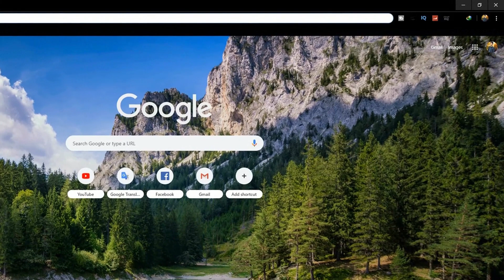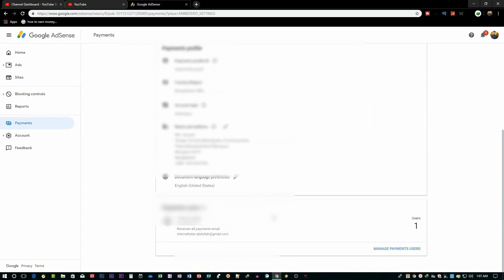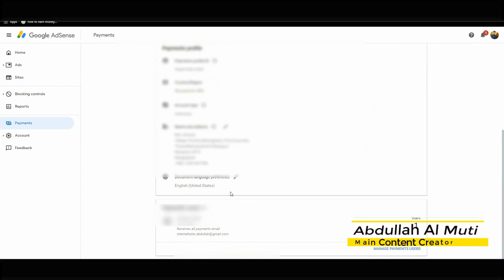Google AdSense Details/Address Change!! Be Careful !! INTRENET STUDENTS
Google AdSense Details/Address Change!! Be Careful. INTRENET STUDENTS | How to change google AdSense Details and Address Without any problem.

In this video I am going to show you that,How to change google Adsense Details without any problem.So without wasting any more time ,lets start,,

About Us :We are working about Technology

Channel : {Music by Dr.Vilest - CONTENT CREATORS}